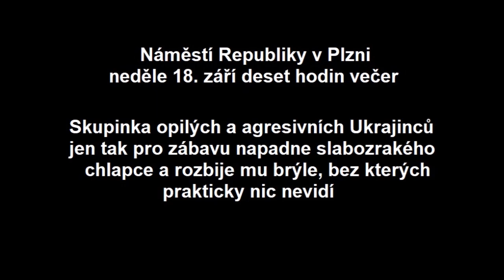Krásný konec jinak velmi smutného příběhu